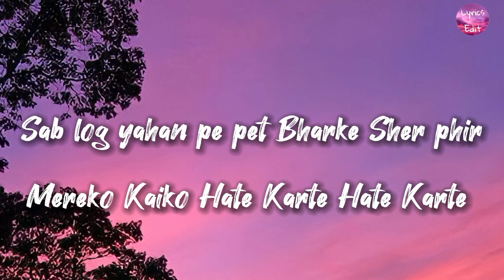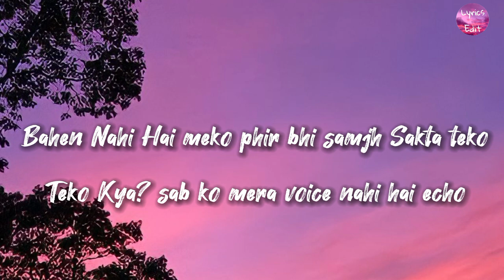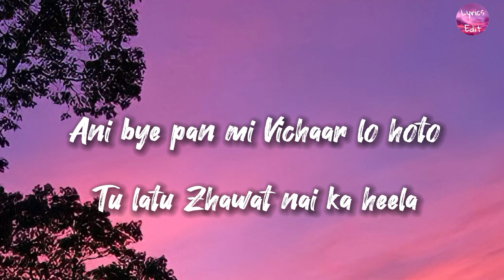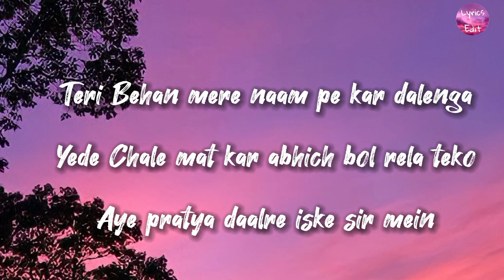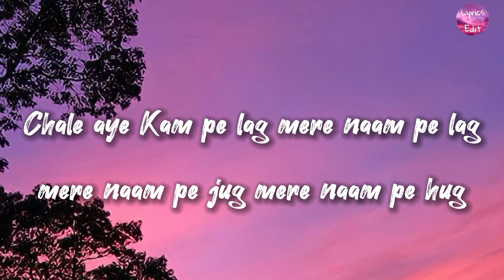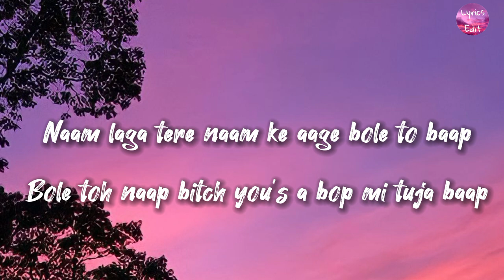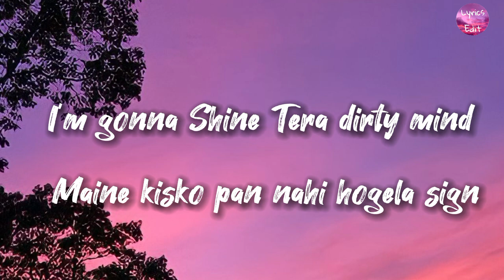EK_DIN_PYAAR_[MC STAN]_SLOWED REVERB_#lyricvideo_#lyrics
Hlo Guys MC STAN  EK DIN PYAAR LYRICS

Mc stan ek din pyar
new ek din pyar
ek din pyar mc stan
ek din pyar lofi
ek din pyar lyrics